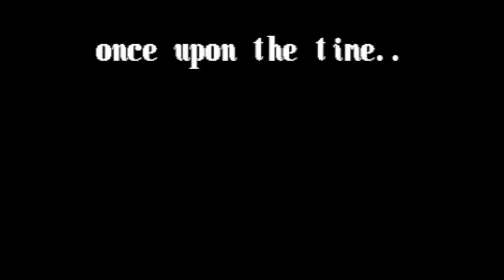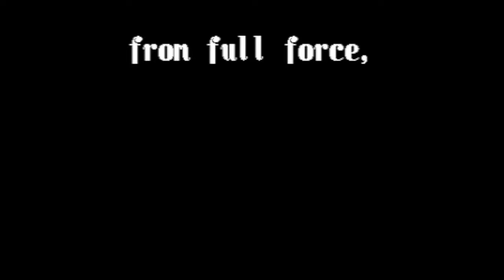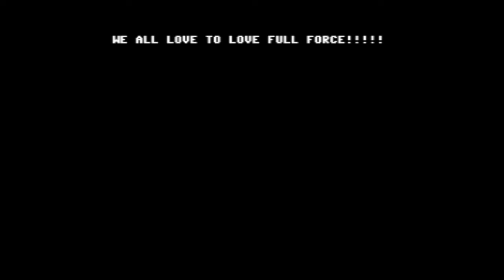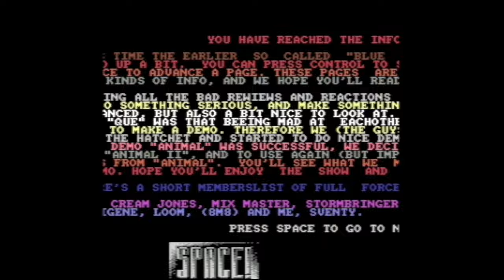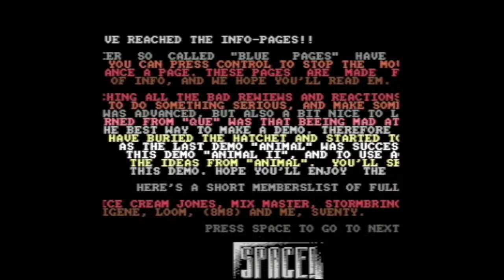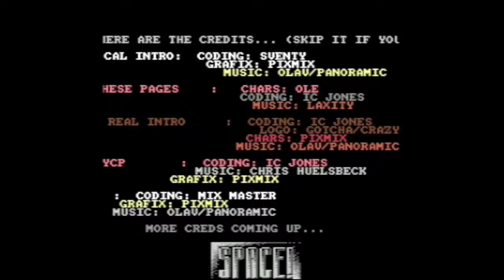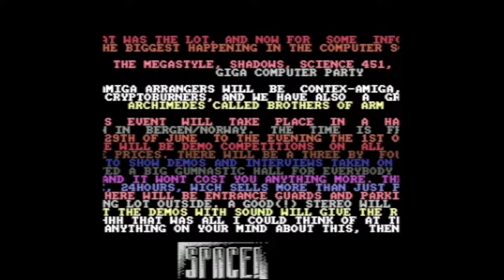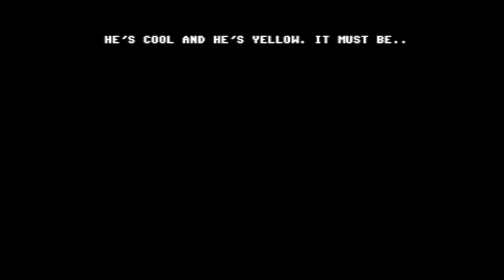Full Force - Animal II [1990]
A Commodore 64 demo made by Full Force in the year 1990.

Credits :
Code Ice Cream Jones of Full Force
    Mix Master of Full Force
    Sventy of Full Force
Music Laxity of Maniacs of Noise, Starion, The Flexible Arts
    Olav Mørkrid of Panoramic Designs
    Ramiro Vaca
    Stormbringer of Full Force
Graphics Chique of Full Force
    El Morell of Full Force
    Gotcha of Crazy
    Loom of Full Force
    Redstar of Logic
Charset El Morell of Full Force
    Ice Cream Jones of Full Force